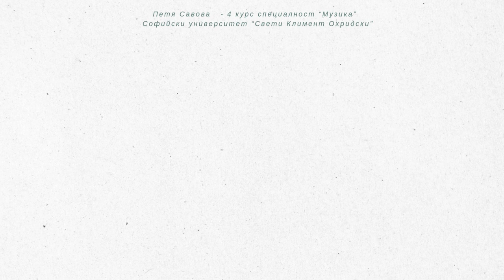1.клас, Музика Рива, Стани, нине господине, с. караоке Петя Савова, 4.курс Музика